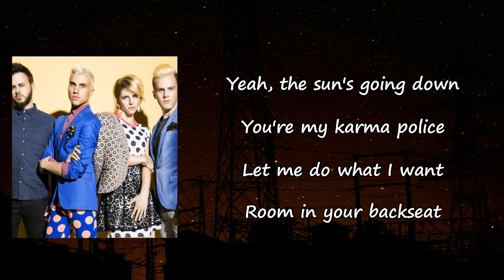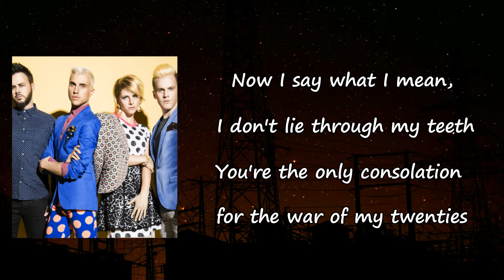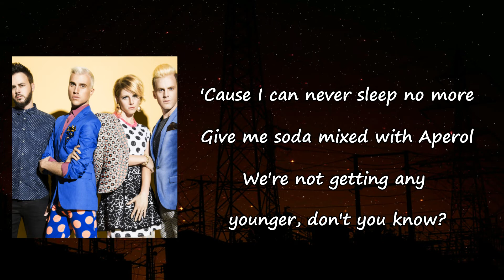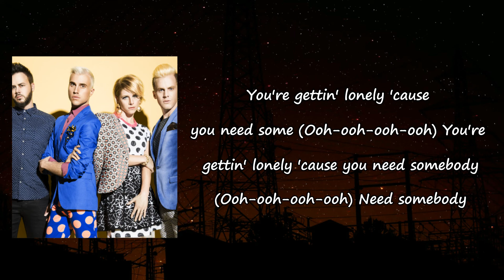Neon Trees - "When The Night Is Over" Lyrics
Songs: When The Night Is Over by Neon Trees
Album: I CanFeelYouForgettingMe

When The Night Is Over Lyrics:

Yeah, the sun's going down, you're my karma police
Let me do what I want, room in your backseat
Yeah, I'm getting over you, know you're getting over me
I hope there's more to my life, new discoveries
'Cause I can never sleep no more
It gets worser than the week before
I guess this is what our youth is for
When the night is over
It feels like we've been here before
This deja vu got me missing you
Yeah, when the night is over
The struggle that we always do
'Cause we need somebody
Yeah, we need somebody
(Ooh-ooh-ooh-ooh)
Don't you need somebody?
(Ooh-ooh-ooh-ooh) oh
Yeah, the sun's coming up on the ocean side
I'm the king of the beach, I've been king my whole life
Now I say what I mean, I don't lie through my teeth
You're the only consolation for the war of my twenties
(Ooh-ooh-ooh-ooh)
(Ooh-ooh-ooh-ooh)
(Ooh-ooh-ooh-ooh)
(Ooh-ooh-ooh-ooh)
Give me soda mixed with Aperol
We're not getting any younger, don't you know?
This deja vu got me missing you (missing you, yeah)
'Cause we need somebody (somebody)